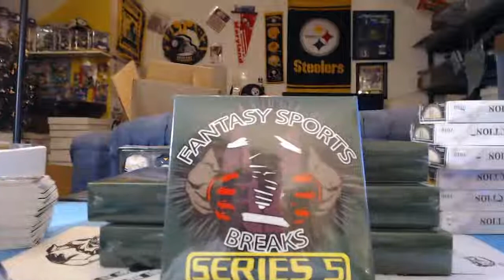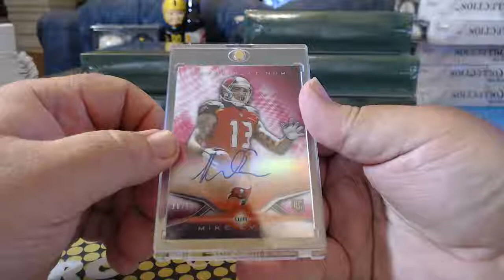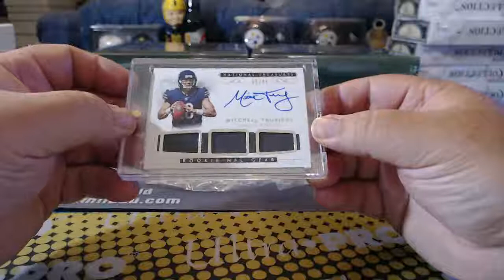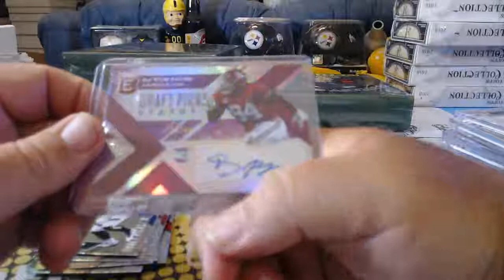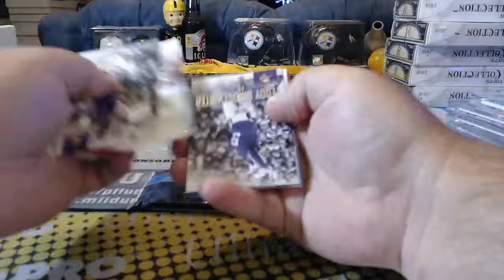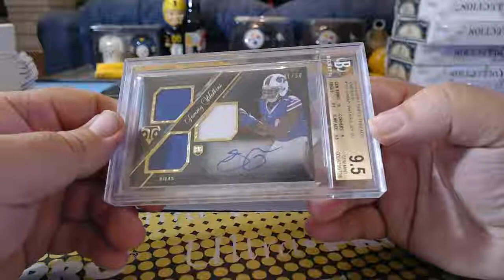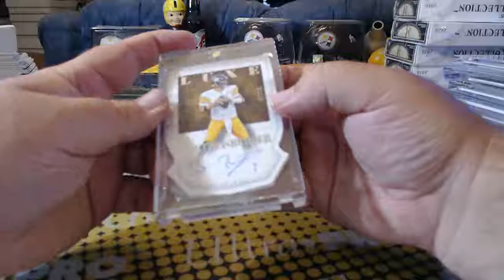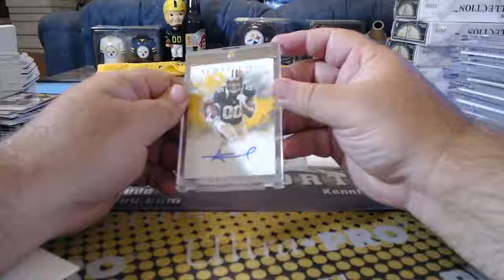fantasy fb case 7 5 18